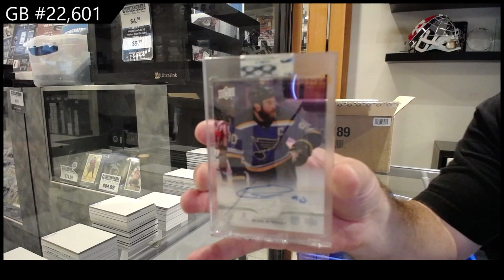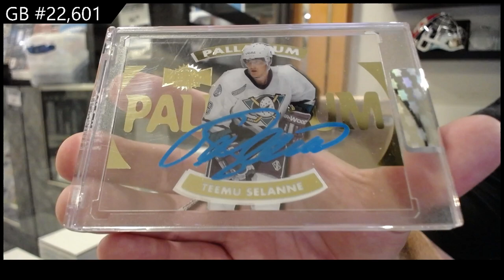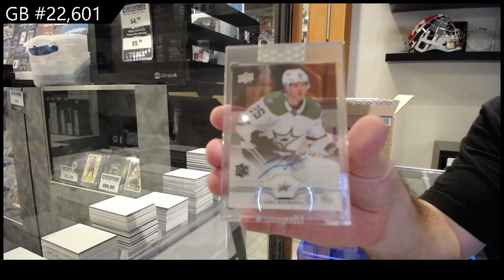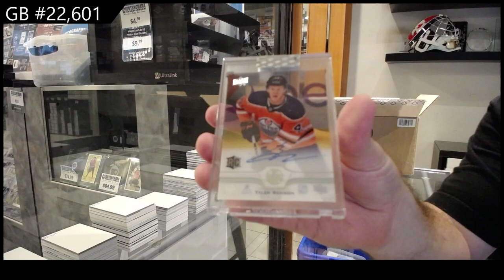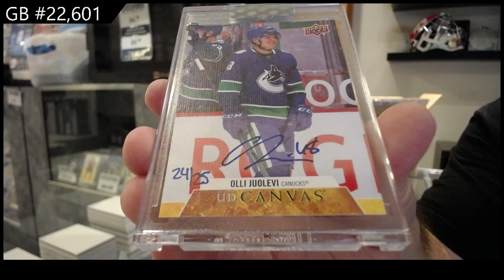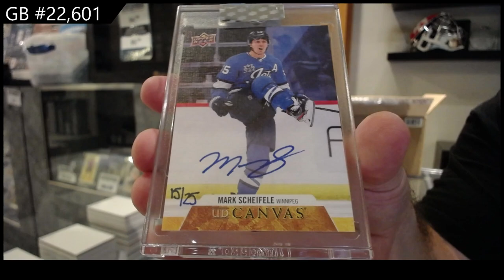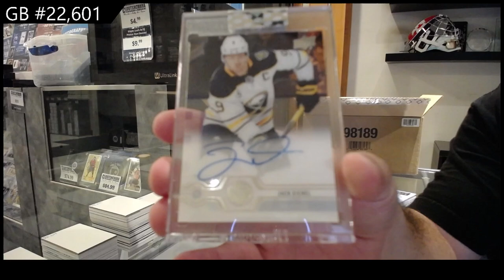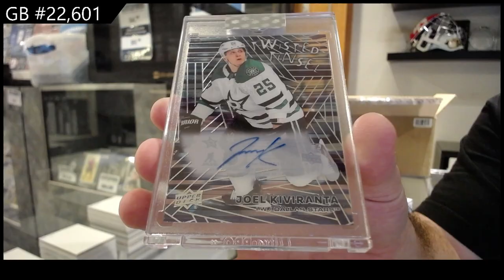2020-21 Upper Deck Clear Cut Hockey 15 Box Case Break - CNC GB #22,601